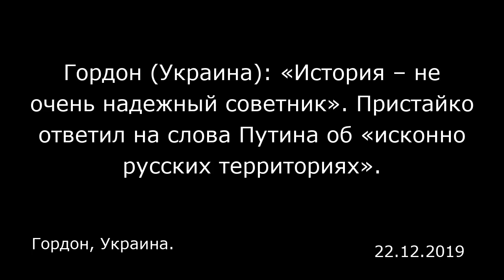Гордон (Украина): «История – не очень надежный советник». Пристайко ответил на слова Путина об «иско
Гордон (Украина): «История – не очень надежный советник». Пристайко ответил на слова Путина об «исконно русских территориях».
Гордон, Украина.

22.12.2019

К истории обращаются тогда, когда других аргументов нет, заявил глава украинского внешнеполитического ведомства Вадим Пристайко, комментируя слова президента РФ Владимира Путина о том, что в состав Украины входят «исконно русские территории». «История — не очень надежный советник по политическим делам. К историческим аргументам обычно обращаются тогда, когда нечего больше сказать. Но история может давать уроки; один из таких уроков слишком хорошо известен, чтобы его игнорировать: тех, кто заглядывается на чужую землю, кто видит за рубежом какие-то „исконные территории", всегда постигает плохой финал», — сказал глава МИД Украины в комментарии агентству. Пристайко подчеркнул, что Украина — независимое государство, границы и территориальная целостность которого признаны всеми странами мира и защищены международным правом. «И если именно мы должны предоставить кому-то очередной урок истории, то так тому и быть», — добавил он. Путин 19 декабря заявил, что во время создания Советского Союза Украине были переданы «исконно русские территории, которые к Украине вообще никогда не имели никакого отношения». «Все Причерноморье, западные земли российские были переданы Украине со странной формулировкой «для повышения процентного соотношения пролетариата на Украине», — сказал Путин. По его словам, это «наследие государственного строительства» лидера большевиков Владимира Ленина. Материалы ИноСМИ содержат оценки исключительно зарубежных СМИ и не отражают позицию редакции ИноСМИ.